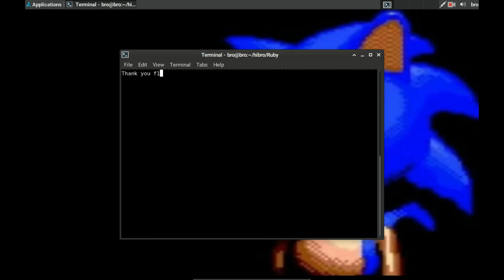Printing 'Hi bro, watsup ?' in Ruby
Printing 'Hi bro, watsup ?' in the Ruby programming language.